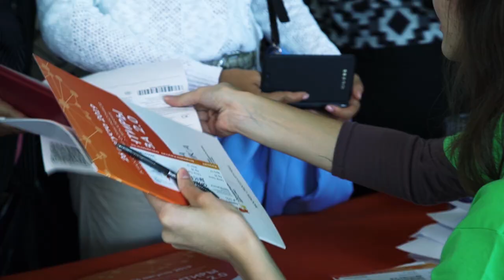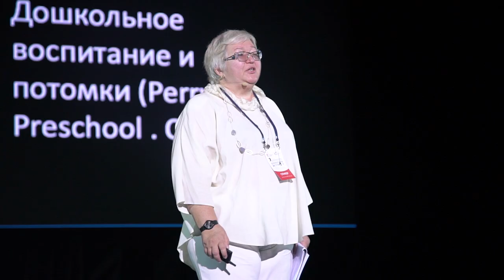Ориентиры детства 2.0. Всероссийский форум работников дошкольного образования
26 августа 2019 года в Crocus City Hall (г. Москва) прошел Всероссийский форум работников дошкольного образования «Ориентиры детства 2.0» – крупнейший в мире форум для воспитателей, собравший 6000 педагогов со всей России.  Спикеры форума — ведущие эксперты в образовании, психологи, педагоги-новаторы. Современные педагоги все больше интересуются новыми методиками образования и хотят развивать профессиональные навыки: научиться эффективно взаимодействовать с коллегами, детьми и их родителями; больше успевать; имеют личностные интересы, планы, участвуют в профессиональных конкурсах, конференциях.

«Ориентиры детства 2.0» — это новая программа, новые спикеры, новые источники вдохновения и векторы развития. Миссия форума — рассказать о возможностях для профессионального и личностного роста педагога.

Форум помог педагогам выстроить индивидуальную траекторию развития собственных компетенций, обрести поддержку коллег, покажет, как и чем дополнить свой профессиональный опыт, дал энергию для работы.

Организаторами форума выступили Международная педагогическая академия дошкольного образования, Ассоциация развития качества дошкольного образования, Общественная палата РФ, Российское общество «Знание». Мероприятие прошло при поддержке Министерства просвещения Российской Федерации, Фонда президентских грантов, Российской академии образования, Комиссии РФ по делам ЮНЕСКО.